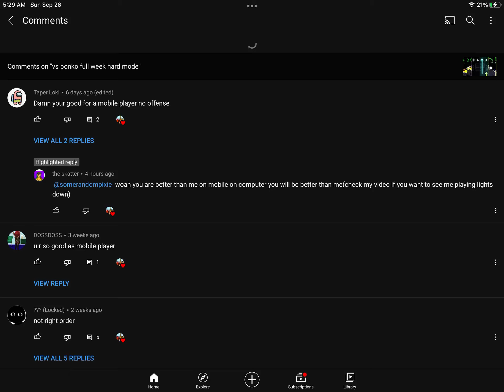there r so many comments in this lol